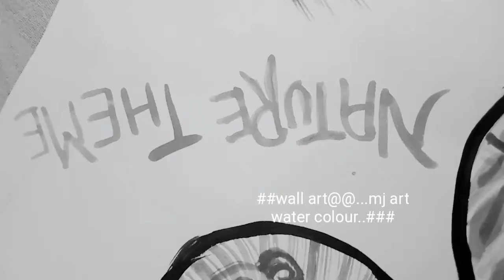How to draw wall art// how to draw picvai art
mj. art...
topic- picvai art
water colour art
Wall art
use 2 colours black and brown

dare. friends
. support this my channel...mj art
beczz Mai aapk liye Achi Achi videos or Painting. ke trick bata saku.

or jaldii live video upload Karu.